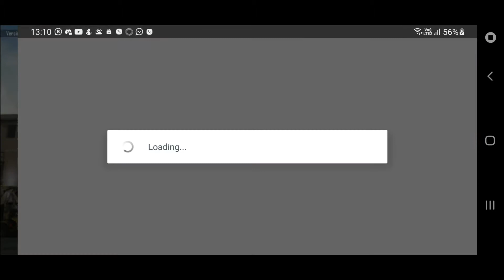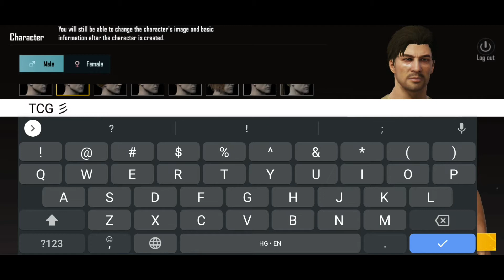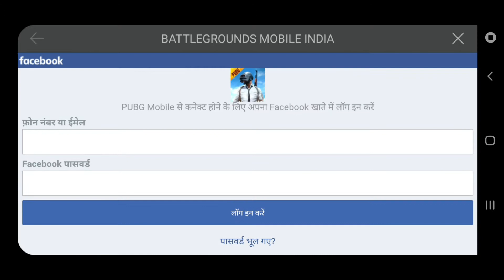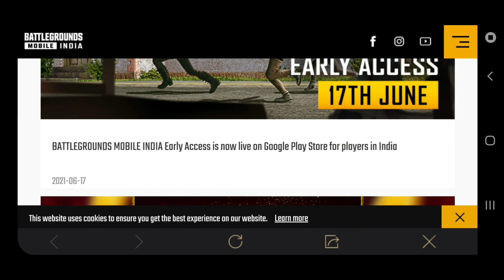EARLY ACCESS : BATTLEGROUNDS MOBILE INDIA | How To Download BGMI